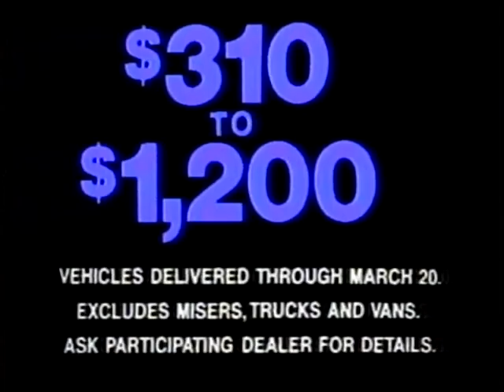1981 Dodge Colt commercial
U.S. market commercial featuring the 1981 Dodge Colt and Plymouth Champ.